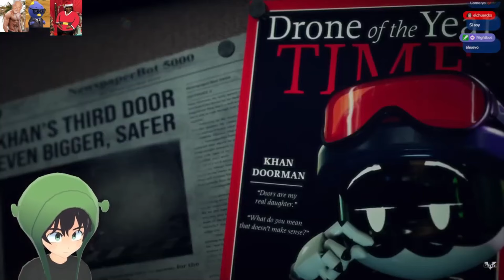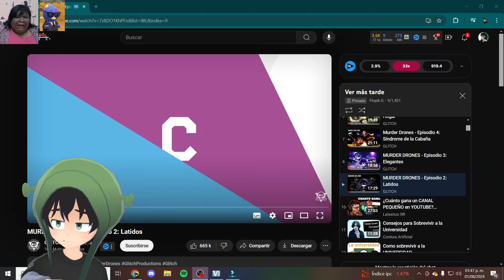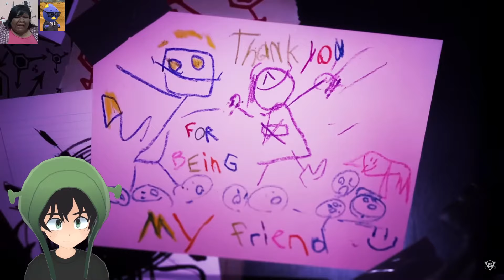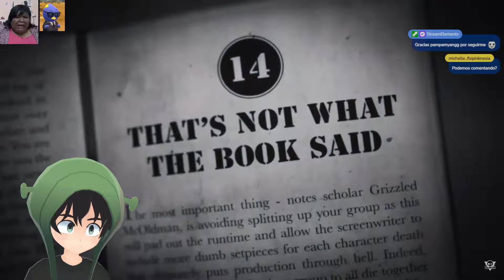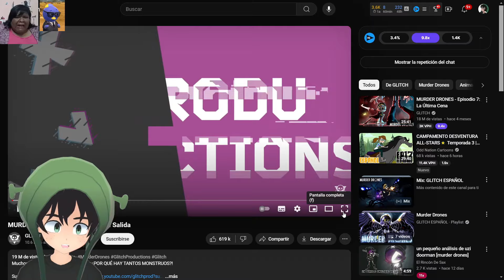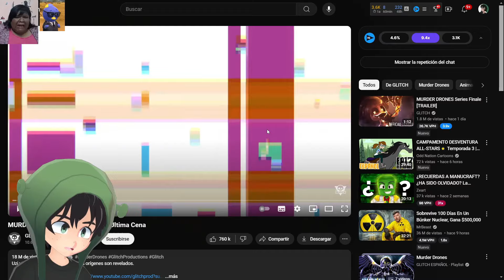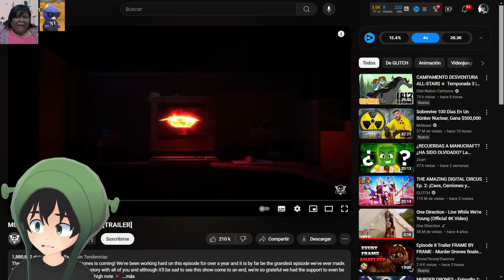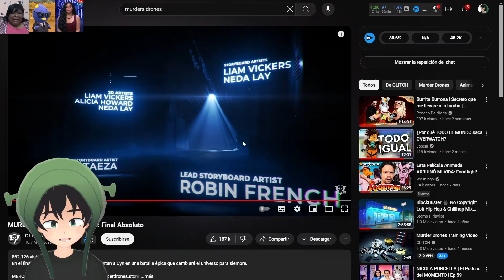MURDER DRONES COMPLETO (1-8) | Flopik Reacciona a TODOS los capítulos de Murder Drones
Ya habi subido otro pero me falto ver el final  y se chingo el audio 😂
Aqui ya esta todo al 100 😇

Mis Redes